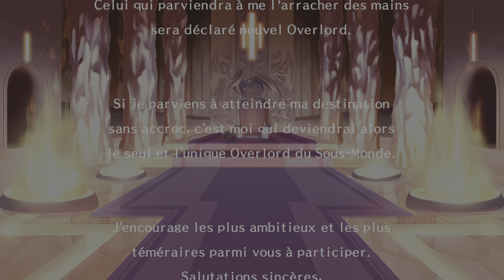Disgaea 1 Complete let's play vf # 9 : Le bal des vampires partie 2 🧛‍♂️